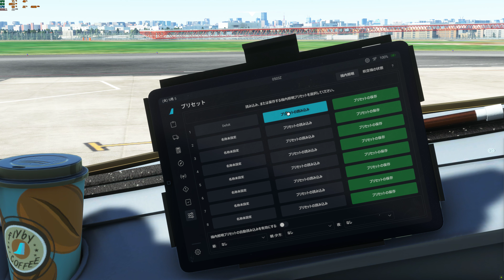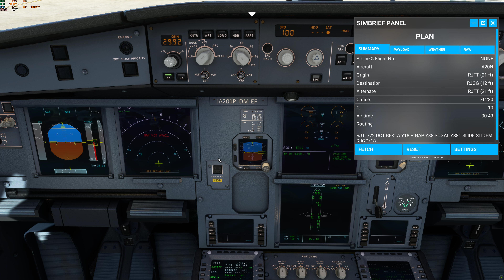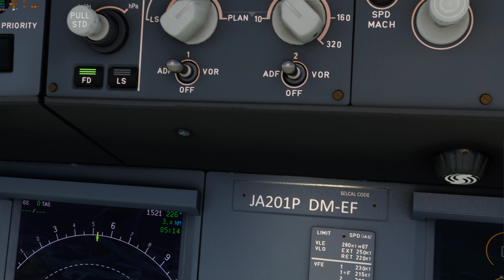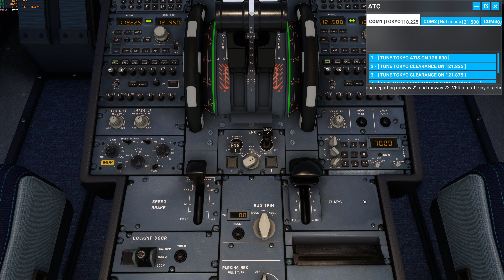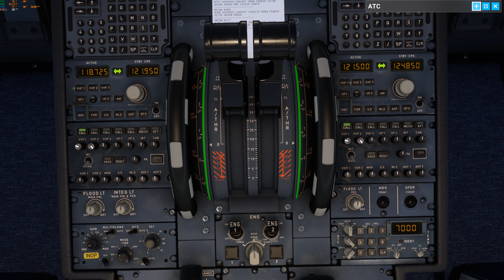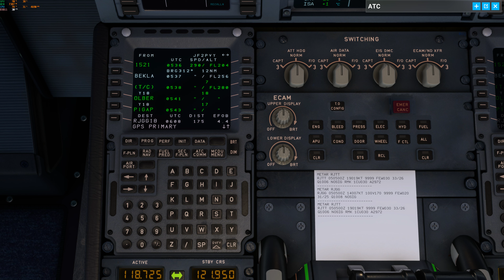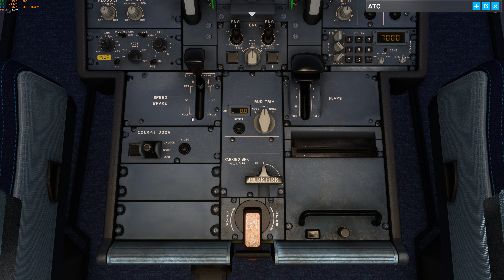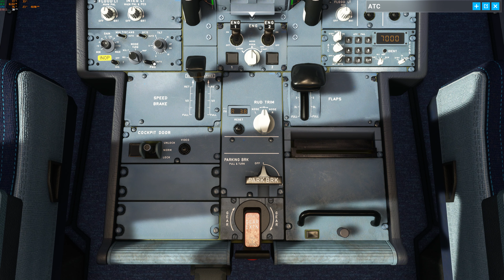MSFS2020 1950年生まれ寅年 日常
FSX　P3Dv4-5　MSFS2020 GPL　EAW  AssettoCorsa　ETS2 1950年生まれ寅年　日常

今日は　羽田空港  セントレア空港　一か月ぶりに完熟飛行
Flybywire A32NX
動画の58分ごろファイナルアプローチ
四日市コンビナート　東海市製鉄所　知多市石油タンク
リアル化mod公開します。
2023 Ochi ISE-WAN LOD18 解像度版